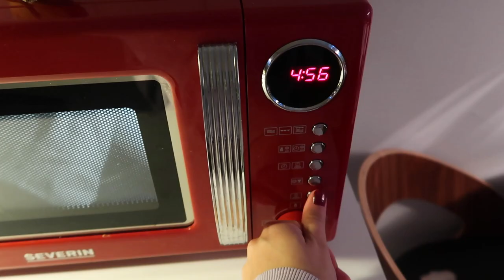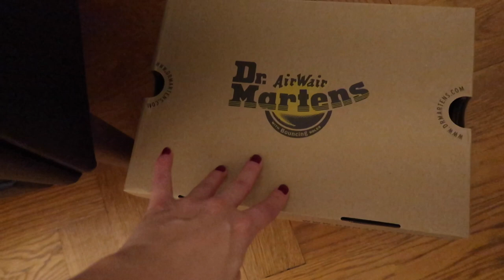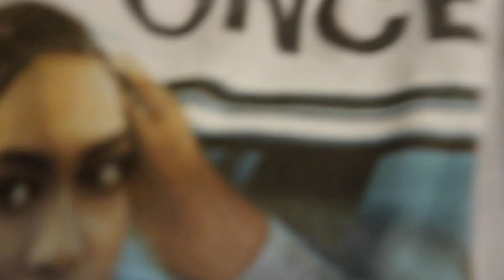DECEMBER VLOGS - Lounge around at home with me | SOFIA GRAHN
A bit more slow paced video today, to say the least. At first I doubted if this would be interesting to watch (still highly doubt that loool) but when I think about what kind of videos I appreciate the most watching it is just videos when people lounge around at home, doing nothing special. Life can't be lots of exciting events and social gatherings at the moment, so hopefully this feels relatable in the very least.

I hope that you enjoy this video, don't forget to subscribe to not miss any future videos and let me know any thoughts that you might have in the comments down below. Much love!